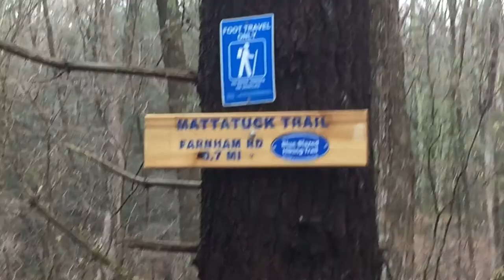CCIS | Bigfoot Field Investigation #102 | Wigwam Brook Forest | Thomaston CT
Join Colin Haskins fun adventures to explore the mysteries of the outdoors and follow him uncover many exciting new places to visit throughout the state. The CCIS-Connecticut Cryptid Investigative Society, searches for physical evidence of Cryptid animals. We provide a professional forum for encounters of unidentified animals. There is no judgement here only open minds. All reports are kept confidential unless specified. CCIS is a dedicated team of researchers focused primarily on Connecticut.